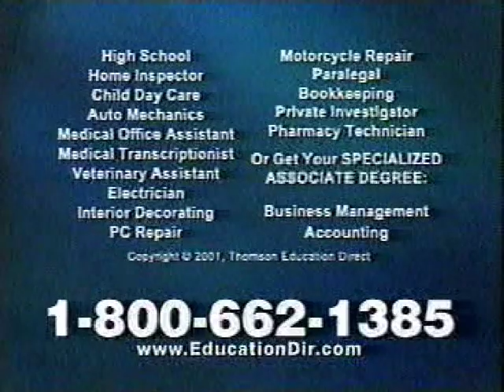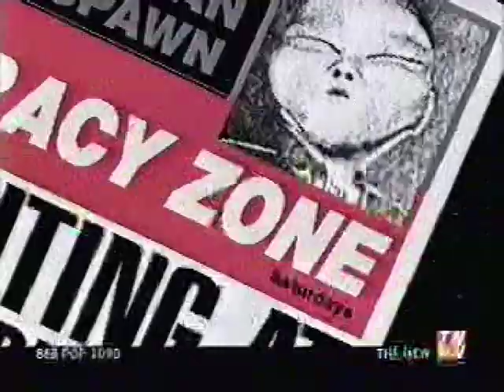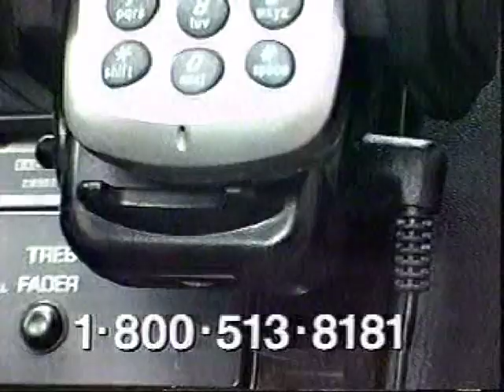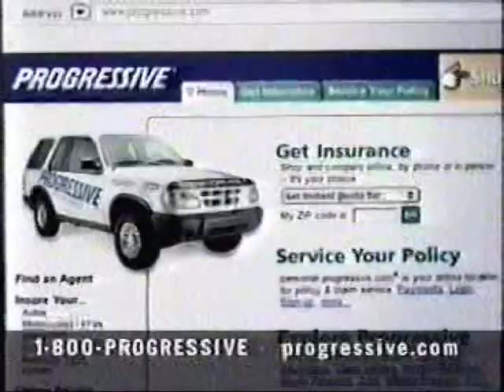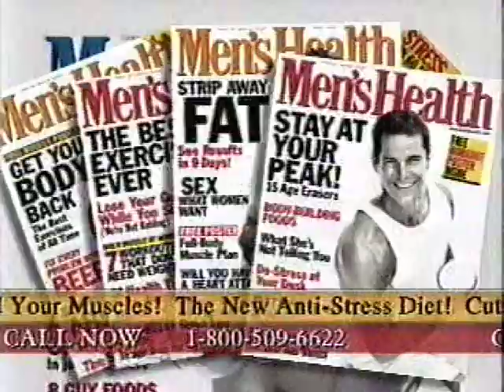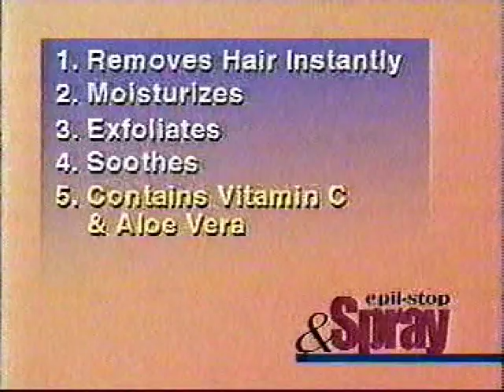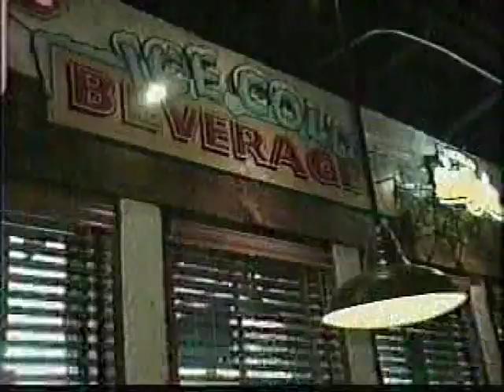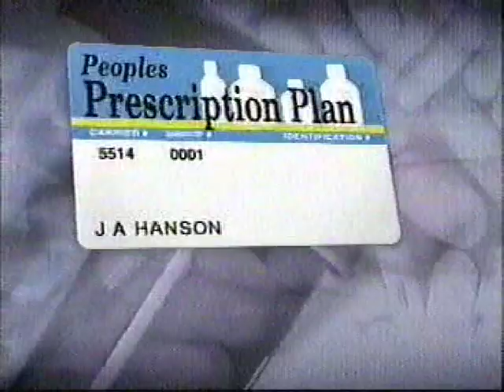MAD TV Commercial Break 2001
1. The New TNN - "My Sacrifice" by Creed/WF Raw Monday Nights promo
2. The New TNN - The Conspiracy Zone promo
3. Domino's pizza - Free Cinna Stix "Get the door it's Domino's" promo
4. Dell Dimension 4300s Desktop - "Easy as Dell" promo
5. Education Direct promo
6. Taylor Toyota - "Happy New Year" offer promo
7. Taylor Hyndai promo
8. Showtime Original Series "no limits" - Queer As Folk promo
9. IRS - " A message from the Internal Revenue Service" promo
10. Select Comfort Air Sleep System promo
11. The New TNN - The Conspiracy Zone promo (2)
12. Orange Glo International - Oxi Clean promo
13. MTV - The Hook Up promo
14. Smart inventions - Quick Chop promo
15. Directly to You- Atenna Booster promo
16.  Abbot Laboratories - Glucerna promo
17. Domino's pizza - Free Cinna Stix "Get the door it's Domino's" promo (2)
18. Progressive Auto Insurance promo
19. ABC - Alias promo
20. Jeweler's Bench promo
21. The New TNN - RAW promo
22. National Geographic Channel promo
23. Cash n Advance Augusta promo
24. Men's Health promo
25. Sure fix promo
26. Nautila's Sleep Systems promo
27. igia - Epil Stop & Spray promo Static at the end
28. U.S. Army promo
29. People's Prescription Plan promo
30. Famous Dave's BBQ promo
31. Thomson - "We make buying easy" promo
32. Childreach - "be apart of it" promo
33. National Geographic Channel promo (2)
34. ESPN - Pardon the Interuption "PIT" promo
35. The New TNN - Three Nights of Norris promo
36. Wrenchhead Pro Manager promo
37. Hairclub - promo
38. People's Prescription Plan promo (2)